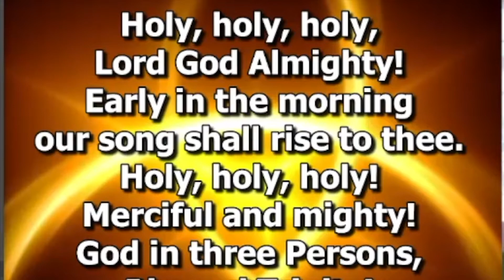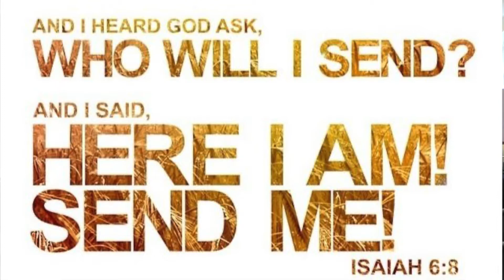Immanuel Lutheran Service for February 6, 2022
Luke 5:1-11 The Call of the Fishermen

Do you know this story? Jesus is teaching the crowds at the shores of the Sea of Galilee and asks Simon Peter, a local fisherman, to put out a ways so he can teach from the boat. Now Peter and the other fishermen were already done fishing for the day, they had already cleaned and mended and folded their nets, and worse they’d had a terrible day fishing and caught nothing, so I mean they were done. So when Jesus turns to Peter and says, “Hey, let’s go fishing!” I’m sure he got a look from Peter like, “Really, landlubber? We’ve been fishing all day and caught nothing. The nets are already washed and folded and put away.” Peter even says as much, “Master, we’ve fished all night and caught nothing.” And then comes my favorite part of the story. I picture Jesus just staring at Peter, his eyes boring into Peter’s soul, until Peter lets out a long sigh and goes, “And yet…if you say so…I will let down the nets.” I love it because Peter is clearly reluctant. He does not want to unfold the clean nets and go fishing, even if Jesus asks him. He’s reluctant, but he does it anyways. I like that because it tells me Jesus can work with reluctant, and I’m reluctant all the time! Remember the story of Jonah? Yeah, God can work with reluctant.
And so what happens? Peter lets down the nets and…immediately, they are so full of fish the nets are breaking. Peter first reacts as a fisherman and calls over the other boats for help, except even with the other boat the weight of the fish in the nets is threatening to swamp the boats. Finally, Peter reacts not as a fisherman but as a believer; he falls at the feet of Jesus, the posture of penitence and worship, and cries out, “Go away from me, Lord, for I am a sinful man!”
I love this story. It reminds me so much of our Old Testament reading from Isaiah, where God calls Isaiah in the Temple to be his prophet.  “Here I am, send me!” Don’t you love these stories?
OK, one more. Our New Testament reading from 1 Corinthians 15 is the Apostle Paul recounting the story of his conversion. Remember this story? It’s from Acts 9. Paul, then named Saul, was on his way to the city of Damascus with orders to round up and capture any Christians he could find so that they might be put to death. While on the way, suddenly Paul is blinded by a light from heaven, thrown from his horse and as he is trembling in the dust a voice challenges him, “Why are you persecuting my church!”
I love that in one story God meets Isaiah in the holiness of the Temple and in the next story God is calling Peter right there in his rough, wooden fishing boat. It tells me that sometimes our sense of call from God is this holy, transcendent experience up on a mountaintop complete with beams of blinding light like Paul; but for most of us God’s call meets us right in the humble ordinariness of our daily lives; where we work, where we live, where we shop. Think about some of the people you encounter in your daily lives: a co-worker, a classmate, a teacher, a friend, the checker at Fullers. I’m an introvert, so I often see people as a necessary evil I have to endure to get through my day, and Covid has made every encounter worse; but when I pause and consider God’s call of Peter in that beat-up fishing boat, I know God is calling me even in these plain and ordinary encounters. If God can meet you in ordinary bread and wine, then God can use you in the simplest of encounters. Because the need is tremendous. Again, think about those same people you encounter in your daily journey and consider the need they have to hear a word of unconditional love, a message of forgiveness, a moment of grace. We are the hands and feet of Jesus; we are the ones called to bear the message of good news to a hurting world. So I ask you once again: Who will go for us, whom shall I send? With me, I invite you to answer: Here I am, send me. Amen.